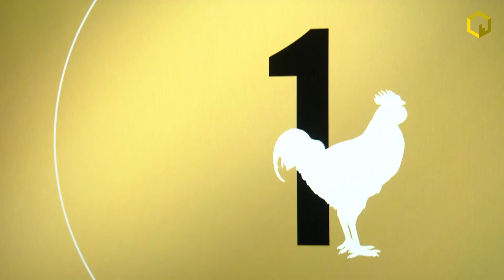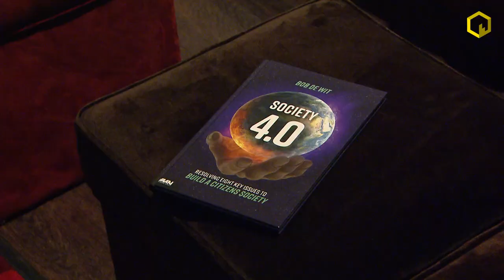Boeiende rode loper reportage van veelbesproken docu World War C…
NB: de docu heeft nu Nederlandse ondertitels.

De rode loper reportage is eindelijk af en absoluut een boeiend inkijkje achter de schermen bij de sneak preview van een unieke film.

Pathé Tuschinscki Amsterdam was donderdag 18 augustus “the place to be” voor iedereen die meer wilde begrijpen van de “Big Picture”. Een 1,5 uur durende documentaire van Nederlandse bodem ging voor een select gezelschap in première in de vorm van de sneak preview, omlijst door een kleurrijk programma, dat gehost werd door programmamaker Flavio Pasquino. Sietske Bergsma ging op pad met een cameraman om een mooie impressie te maken van de avond. Er wordt hard gewerkt aan de montage van de sneak preview dus heb nog even geduld…binnenkort is ie te zien.

De makers

Producent Jean-Jacques van Bemmel (Docsfair) en regisseuse Belgin Inal waren tot het laatste moment nog druk met de afwerking van de film. Belgin was zelfs zo druk dat ze geen tijd had voor interviews of pers tot op de avond zelf. Gelukkig kregen we de getalenteerde cineast wel nog voor de camera want Sietske was volhoudend bij de cameraschuwe filmmaker. Jean-Jacques spraken we wel al uitgebreid in aanloop naar de sneak preview en het interview met hem is hieronder te zien.

Bijzondere gasten

Er was een select gezelschap aanwezig en dat had alles te maken met de beperkingen die de overheid heeft opgelegd aan zalen en bioscopen. Slechts 40 man mochten naar binnen in zaal 2 en dat oogde dus best een beetje leeg maar de pret was er niet minder om. Met een bonte club aan artsen, politici, burgerbelangenorganisaties en wetenschappers kon de 1,5 uur in alle rust bekeken worden. Naast reeds bekende mensen uit het kritische debat zoals Wybren van Haga, Gideon van Meieren, Bob de Wit en Jan Huurman slaagden de makers er ook in om vers bloed toe te voegen aan de film. Diverse mensen uit het Redteam waren te zien en ook Twan Houben was een verrassing. Laatstgenoemde gaf een boeiende interpretatie t.a.v. het roemruchte boek van Prof.dr. Klaus Schwab dat gaat over de Great Reset.

Alternatieve link

Indien de Nederlandse en/of Engelse ondertiteling in bovenstaande link - die verwijst naar onze site - niet werkt, kun je doorklikken naar deze Rumble link om de docu daar te bekijken.

Evenwichtig verhaal

Wat wellicht het meest bijzonder aan de docu is, is dat het geen antivaxx film is en eigenlijk een heel evenwichtig verhaal. Zowel voor- en tegenstanders van het beleid en de vaccinatiestrategie kwamen aan het woord en daarmee is de film toegankelijk tot een breed publiek. Een echte aanrader dus om samen met iemand te kijken die jouw mening niet deelt.

Donaties

De makers hebben de kosten voor de film zelf voorgeschoten en hebben daarmee een fors risico genomen. Dat is moedig en daarom willen wij er alles aan doen hun schade te beperken. Wij ondersteunen dit project voor 100% en hopen dat jij een kleine bijdrage kunt missen om de pot te spekken. Want deze mensen moeten dit kunnen blijven doen en hun moed mag best beloond worden. Via onderstaande link kun je doneren.

Help BLCKBX

Jij kan helpen met een donatie maar ook door deze video te delen op social media en/of via Whatsapp, telegram, signal, messenger, what ever...als de video maar zoveel mogelijk mensen bereikt.